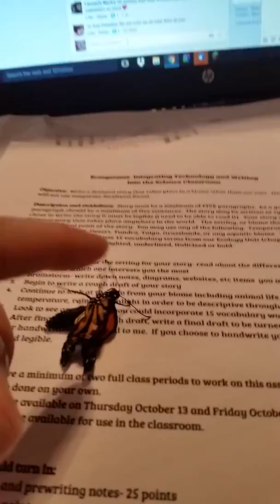This is abbygirlscoobydoobydoo.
Yeah weird name but when you put a 13 and 10 yr old together it gets odd.   Hope and pray we can release this one.